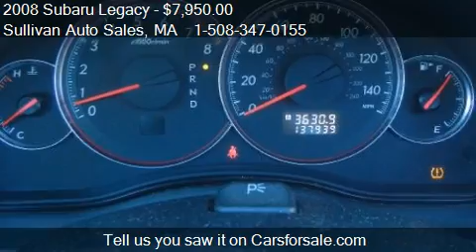2008 Subaru Legacy 2.5i Limited - for sale in Sturbridge, MA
Sullivan Auto Sales
33 Main St
in Sturbridge, MA 01566

Come test drive this 2008 Subaru Legacy 2.5i Limited for sale in Sturbridge, MA.

  The previous owner was a non-smoker.  Great, smooth shifting transmission.  sweet motor 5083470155